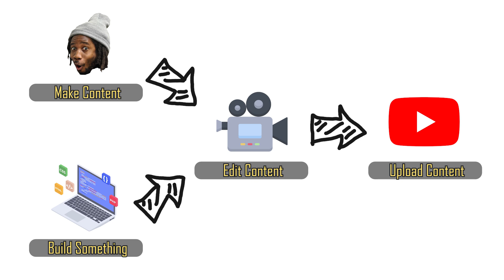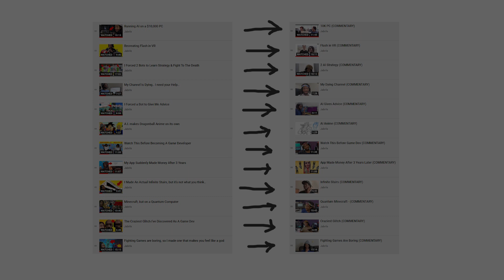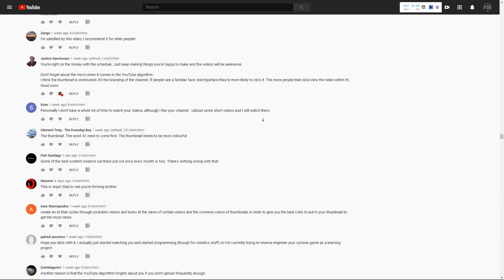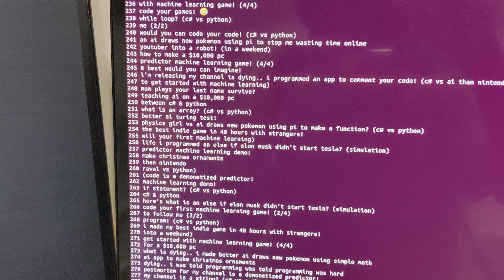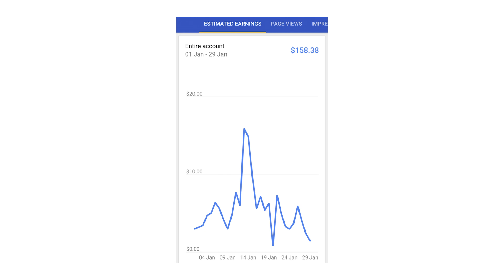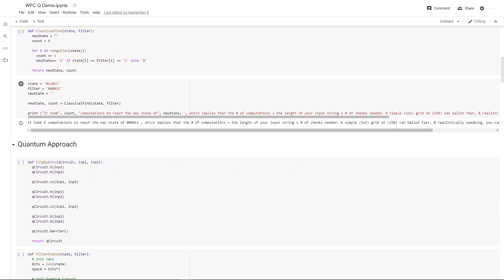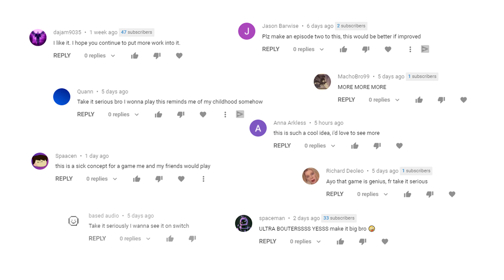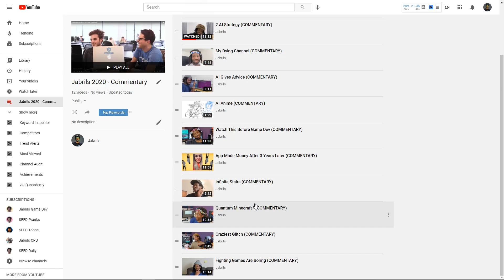I Learned Something This Year That Changed my Life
2020 was an odd year, so lets rewind & take a look at some programming projects we did together!